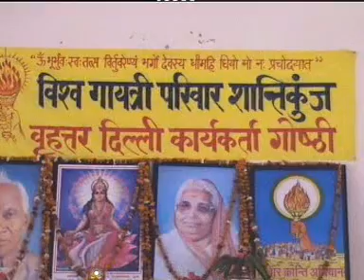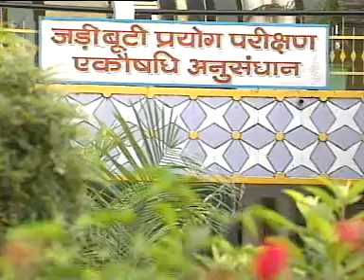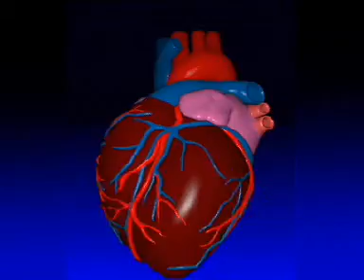Yug Pravah: 11, युग प्रवाह वीडियो पत्रिका I अनुभूति _ डॉ. के. एन.भरद्वाज